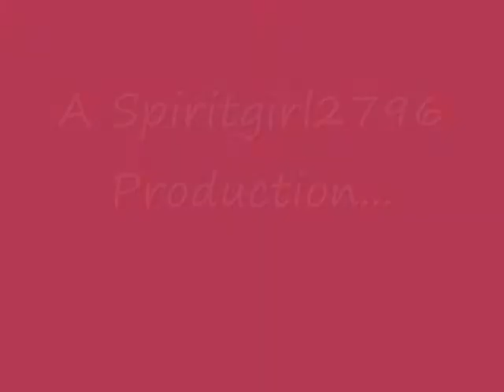Breyer stablemates movie Northern Dream Trailer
This is my first Breyer stablemates movie.
This is about a horse who has trouble finding the right owners that fit her and finding her friends again.